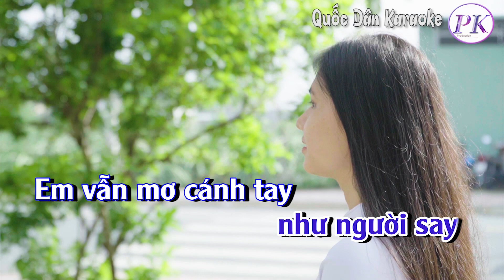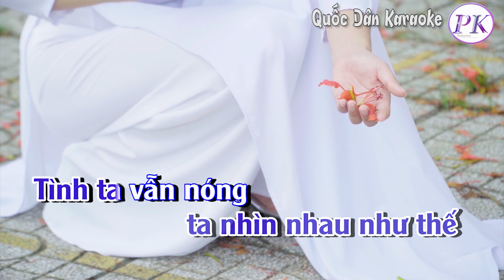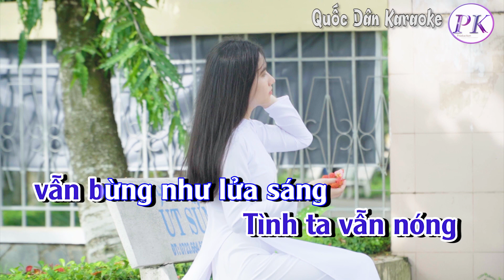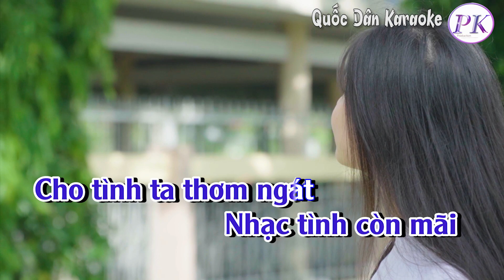Karaoke Em Vẫn Không Đổi Thay | Bossa | Tone Nam (Em,Tp:105) | Quốc Dân Karaoke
✪ Lyrics:
Em vẫn không đổi thay
Em vẫn như cũ
 như đã qua
trong đời anh
Em vẫn e ấp
luôn trong trái tim
Câu nói ân ái
 ôi bao tháng năm
Em đã âu yếm
 dâng tặng anh

Em vẫn như thế
 em vẫn yêu
 như người say
Em vẫn mơ cánh tay
 âu yếm anh
Em ước mong có ngay
đôi cánh chim
Ta sẽ bay tới
chân trời xa
Và em cũng thế
có đổi khác gì mấy
Một nàng tiên nữ
thân hình vẫn nhỏ bé
Nụ cười hồn nhiên
 môi mỏng xinh còn kia
Và hồn say đắm
ta nhìn nhau như thế
Tình ta vẫn nóng
 vẫn bừng như lửa sáng
Cuộc đời đẹp thoáng
bay tựa gió mùa thu
Tình còn nồng thơm
như loài hoa rừng mơ
Nhạc tình còn tấu
cho bền lâu tình ta…